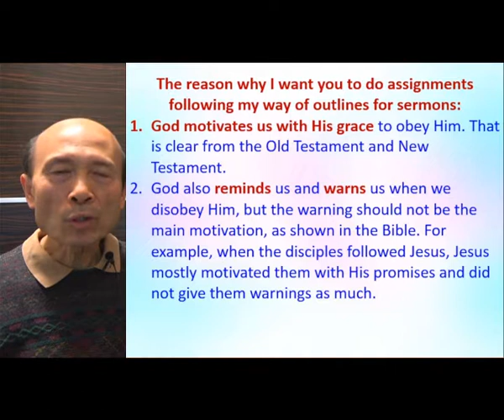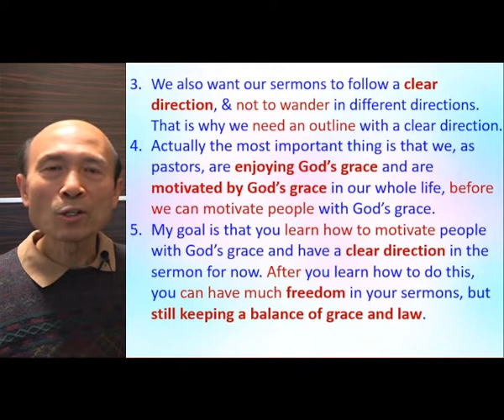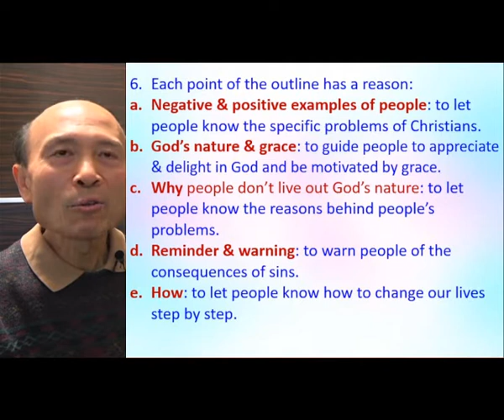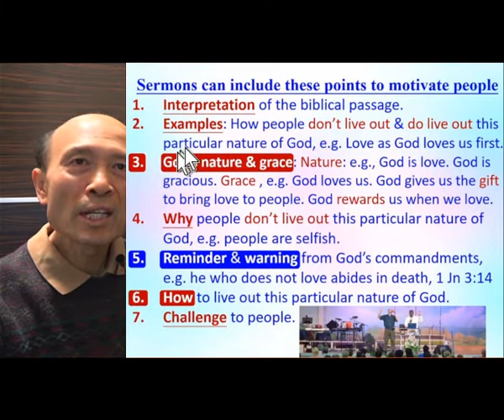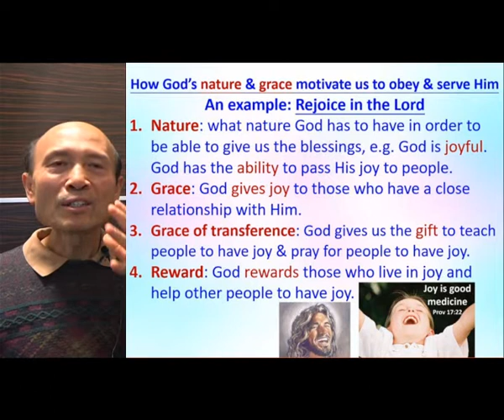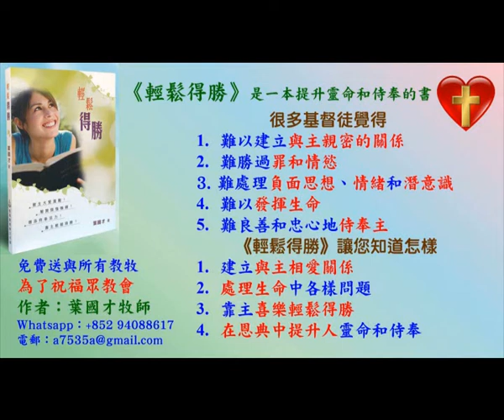Reason of following my way of outlines for sermons when doing assignment - 2022.03 - Pastor Yip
Reason of following my way of outlines for sermons when doing assignment作者簡介：葉國才牧師，37年牧會經驗，在香港播道會靈泉堂信主，擁有美國的宣道會聖經大學聖經科學士學位、美國路德會的神學院兩個釋經神學碩士學位。葉牧師曾在不同神學院和聖經學院任教，是列國的宣教士及復興者，有志提升教牧及信徒靈命和訓練人侍奉神。歡迎您將這書用作教導，我也樂意義務去您的群體或國家作不同的訓練。

1. 與主的關係：怎樣建立與主相愛的關係，怎樣從主的愛得力，怎樣深信神的供應和計劃。
2. 處理生命：怎樣不被人、罪、負面思想情緒和潛意識、婚姻和生活的問題、和侍奉的問題影響。
3. 進入不同層次的侍奉：侍奉可以由簡單的生活見證，到建立別人的靈命，或進入策略性的侍奉。

《輕鬆得勝》的特色：
1. 一目了然：簡單知道怎樣處理和發揮生命。
2. 有實際可行的方法：我和很多人曾20年實際地應用。
3. 可以輕鬆喜樂地得勝：可以在恩典中輕鬆喜樂地處理任何問題，不需要在壓力下成長。因為耶穌的軛是容易的，而神喜悅我們任何真心的努力。
4. 活出《輕鬆得勝》並不太難：處理和發揮生命並不是遙不可及。